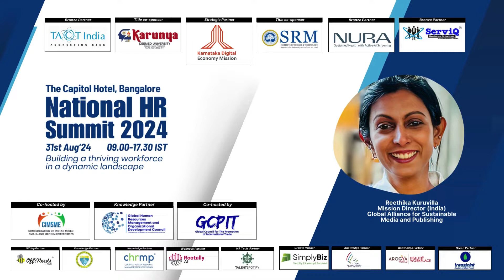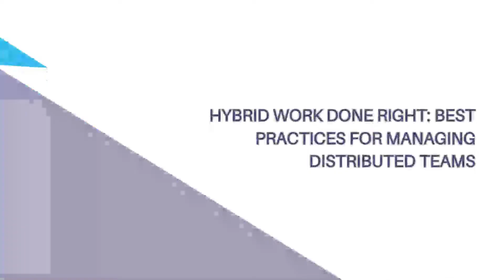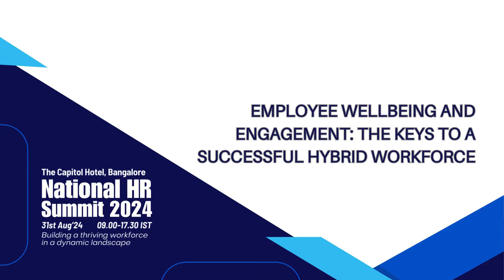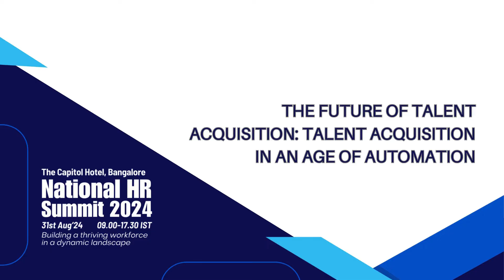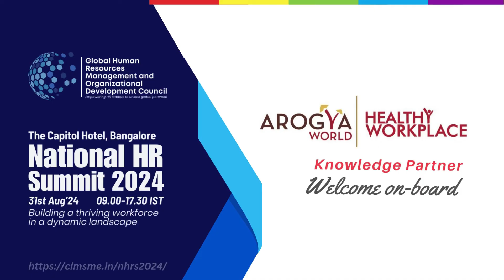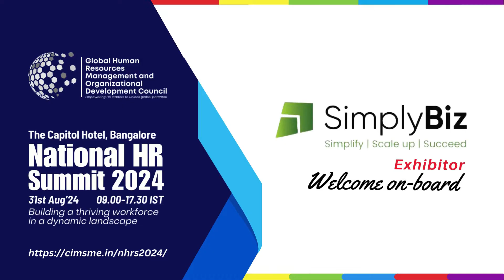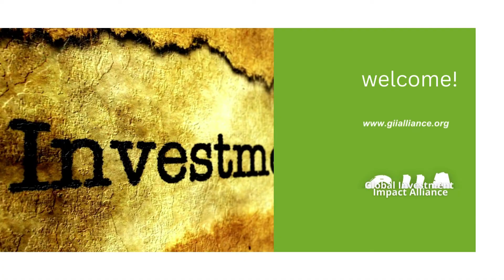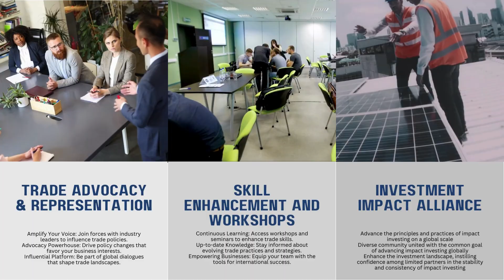Anupam Srivastava Head – Global Product HR / Global Talent Acquisition at RELTIO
In an era marked by rapid technological evolution, automation and artificial intelligence (AI) are revolutionizing industries at an unprecedented pace. From early mechanization in the Industrial Revolution to the present-day advancements of Industry 5.0, the role of automation has consistently expanded, reshaping economies and societies alike. Anupam Srivastava, Head of Global Product HR and Global Talent Acquisition at RELTIO, delves into these transformative impacts, exploring both opportunities and challenges posed by automation across various sectors.

A Historical Perspective on Automation
The journey of automation can be traced back to Industry 1.0, where mechanization replaced manual labor with steam engines. Industry 2.0 introduced assembly lines and electricity, accelerating mass production. Industry 3.0 saw the rise of computerization, while Industry 4.0 integrated smart automation and data analytics into business processes. Now, Industry 5.0 emphasizes the synergy between humans and intelligent machines, focusing on mass personalization and enhanced AI applications.

Revolutionizing Healthcare Through AI
One of the most significant areas of AI-driven automation is healthcare. AI’s integration into medical diagnostics, patient monitoring, and treatment planning is transforming the industry. Machine learning algorithms analyze vast amounts of medical data to improve diagnostic accuracy, reducing human error and expediting treatment decisions. Additionally, AI-powered remote monitoring enables real-time health tracking, making healthcare more accessible and efficient. This technological shift is not only improving patient outcomes but also reducing operational costs for healthcare providers.

Retail’s Transformation in the Age of AI
The retail industry is experiencing a paradigm shift due to automation. AI-driven inventory management optimizes stock levels, reducing waste and ensuring product availability. Personalized shopping experiences, powered by AI algorithms, enhance customer engagement by analyzing purchasing behaviors and tailoring recommendations. Chatbots and virtual assistants further streamline customer service, improving efficiency while maintaining a human touch. Retailers who embrace these innovations are gaining a competitive edge in an increasingly digital marketplace.

Navigating the Employment Landscape
While automation enhances efficiency and productivity, it also presents challenges in workforce dynamics. The displacement of traditional roles due to AI and robotics raises concerns about job security. However, automation also creates new opportunities, necessitating workforce reskilling and adaptation. Industries must focus on upskilling employees to align with emerging technology-driven roles. The collaboration between human intelligence and AI is essential in leveraging automation’s benefits while mitigating its impact on employment.

Balancing Innovation and Disruption
Industries must strike a delicate balance between embracing automation-driven innovation and managing potential disruptions. AI-driven solutions can streamline operations, reduce costs, and improve accuracy, but their implementation must be handled strategically to prevent workforce instability. Businesses must foster a culture of continuous learning, ensuring employees transition into roles that complement AI capabilities rather than compete with them.

Exciting Opportunity to Join GHRMODC State Charter!

We are thrilled to welcome new members to the Management Committee and Growth Advisory Committee of the Global Human Resources Management and Organizational Development Council (GHRMODC).

As a member, you'll be at the forefront of driving innovation, growth, and impactful initiatives in the ecosystem. Together, we can empower businesses, build stronger communities, and shape the future of HR and organizational development!

💼 Why Join?

Lead impactful initiatives

Drive growth and development in your state

Build a strong network of experts and leaders

Let’s collaborate and make a lasting difference!

Welcome aboard!